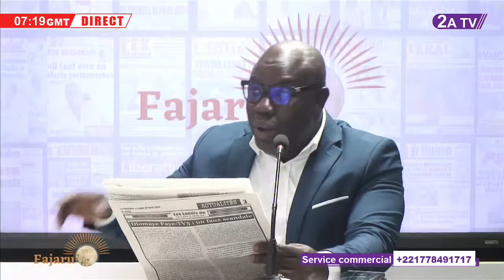ATEPA sur l'arrêt des travaux: les révélations dans le journal… - Ahmed AIDARA